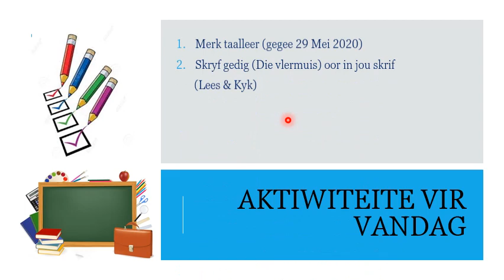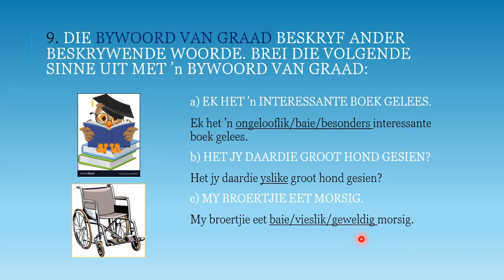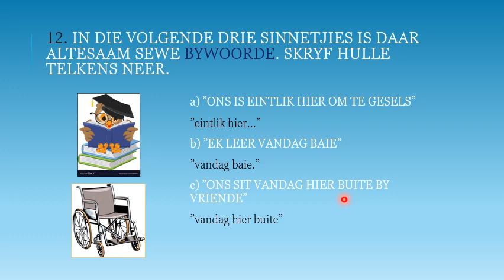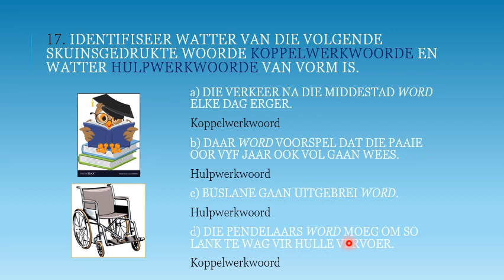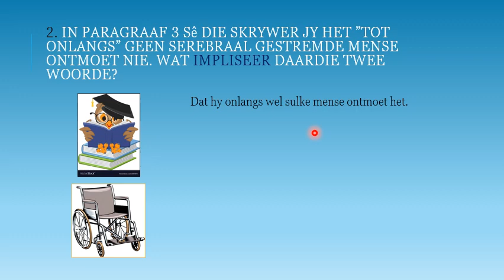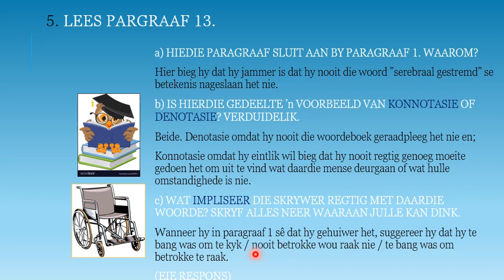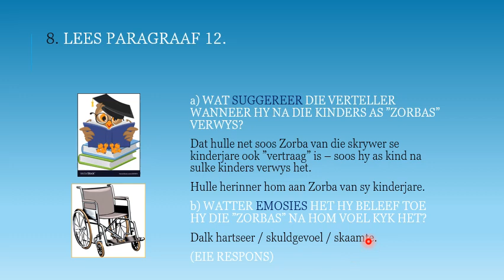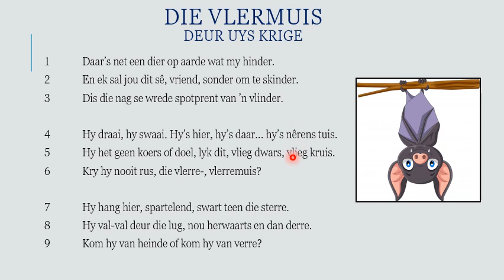AFRIKAANS GRAAD 9: 02 Junie 2020 - periode 1 (02091)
02 Junie 2020 om 08:00 - 08:25
Onderwyser: Me L Dirker/Me A Nel (Viljoen)
Kode: 02091